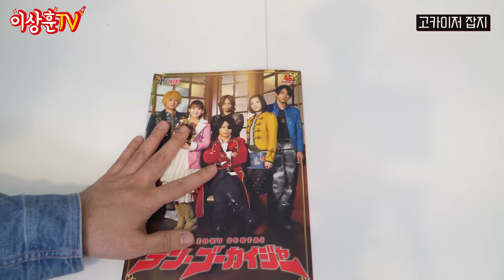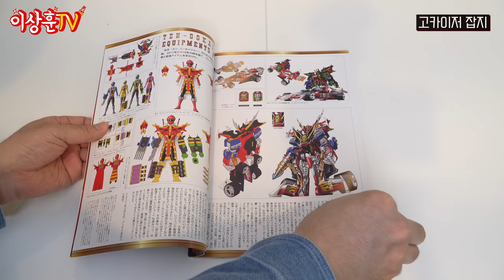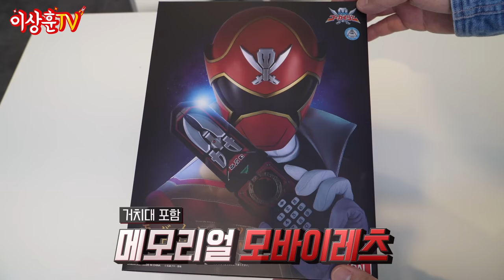#2 미쳤네! 귀한 구경 했습니다! 사고 싶어도 못사는 한정판 초합금 전대&암흑기어 젠카이저! (Feat.가르곤) [슈퍼전대시리즈]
상추들 ㅅㅎㅇ~
이번시간에는 가르곤님과 함께
최신 슈퍼전대 시리즈 변신기를 가져와 봤습니다.
무려 90개 풀세트에요!
알면 알수록 신기하고 재밌는 전대시리즈!
함께 공감하고 댓글로 소통해요~^^

0:00 인트로
0:13 2부 시작!
0:21 텐 고카이저 기념 갤리온 키 언박싱!
2:08 메모리얼 모바이 레츠 결합!
4:00 45번 기계전대 젠카이저~
5:44 기어 트링거 등장
6:55 기어 트링거 가동!
7:53 한정판 초합금 전대기어 세트!
9:58 전대기어 가동!
12:02 기어 토징거 등장
12:49 한정판 다크기어 풀세트!
13:18 다크기어 가동!
14:07 기어 트링거에 호환이 안되는 스테이시 기어!
14:52 상후니의 의문점?
15:21 총평 & 마무리